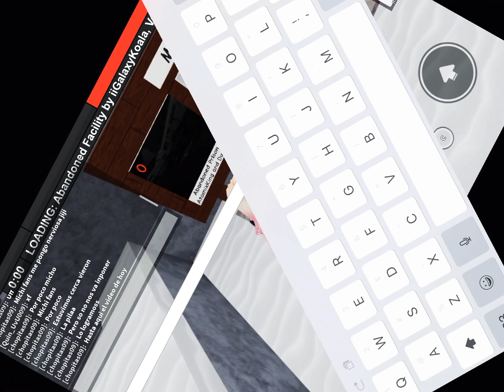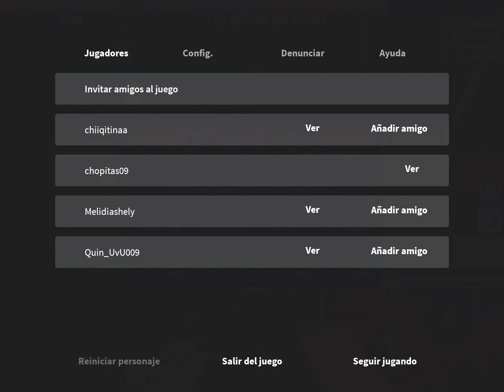Nuevo video de roblox para mis michi fans